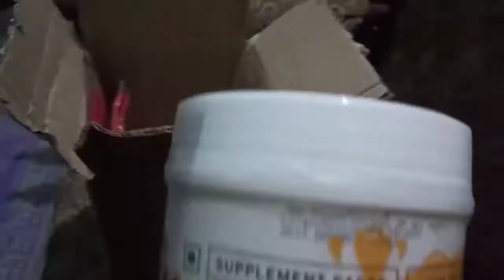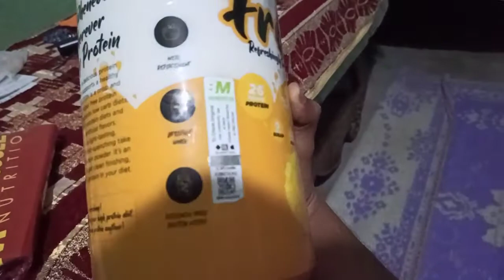MY 1ST SUPPLEMENT & LEGS WORKOUT 🇮🇳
Hey, guys what's up hope you all are doing great.
So as the per the news and government order's there is sudden rise in COVID cases nowadays anyone anywhere can get COVID.
So, lockdown has been confirmed in India again & as well as Gyms are closed again the saddest part is that.
MAY GOD SHOW SOME MERCY ON US❣️
Hopefully everything will be fine and good soon, i was late with the video because i wasn't able to shoot you know what i mean.
So, enjoy this video fellas.❤️✨